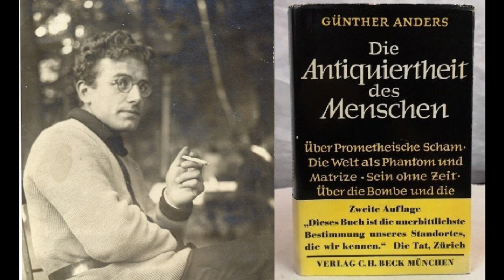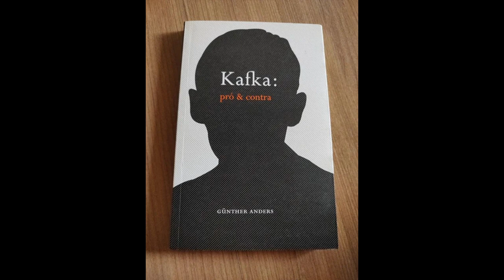A Obsolescência do Homem, por Günther Anders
Foi em 1956 que o jornalista, filósofo e ensaísta alemão de origem judaica Günther Anders (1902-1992) escreveu esta reflexão em seu livro mais notável, A Obsolescência do Homem (Die Antiquiertheit des Menschen), no qual argumenta contra a neutralidade da técnica e tece uma crítica à padronização do mundo na era da comunicação de massa. Qualquer semelhança com a realidade NÃO É mera coincidência, e é incrível como suas palavras se aplicam aos dias atuais com uma precisão espantosa.

✅ Adquira “Illuminati: A Genealogia do Mal”, bem como meus dois primeiros livros, "Contatados: Emissários das Estrelas, Arautos de uma Nova Era ou a Quinta Coluna da Invasão Extraterrestre?" e "50 Tons de Greys: Casos de Abduções Alienígenas com Relações Sexuais - Experiências Genéticas, Rituais de Fertilidade ou Cultos Satânicos?", diretamente com o editor Bira Câmara pelo e-mail